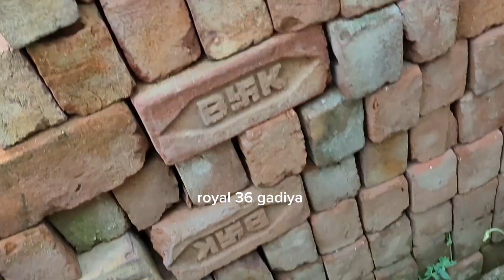हमारा रक्षाबंधन | Hamara rakshabandhan | 😍🌍 Save Tree Save Earth ☺️ |hai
हमारा रक्षाबंधन | Hamara rakshabandhan | 😍🌍 Save Tree Save Earth ☺️ |
Rakshabandhan Vlog
Rakshabandhan Full video
Rakshabandhan special video
Rakshabandhan special
Rakshabandhan Video